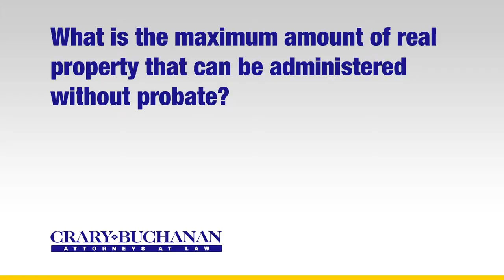What is the maximum amount of real property that can be administered without probate?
What is the maximum amount of real property that can be administered without probate? | Crary Buchanan Attorneys at Law | Personal Injury Law | 759 South Federal Highway, Suite 106, Stuart, Florida 34994 | | Dedicated Legal Advocates Since 1927